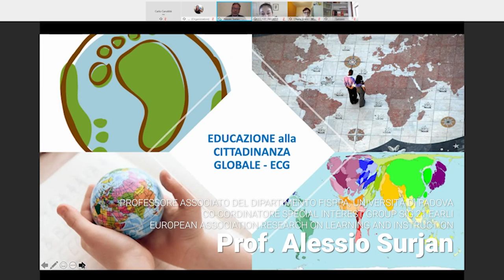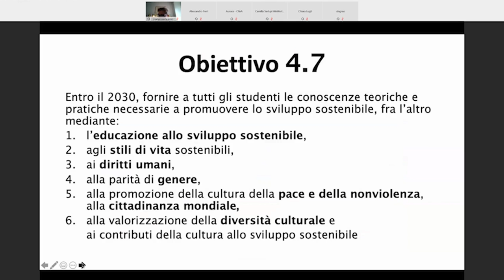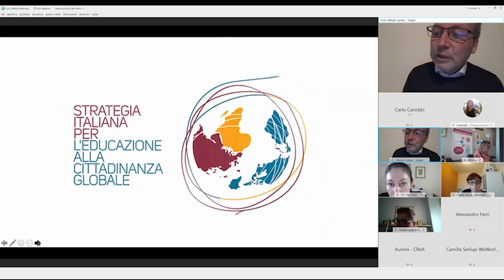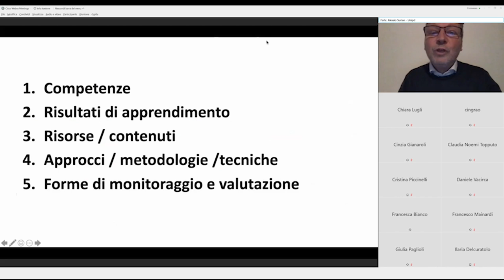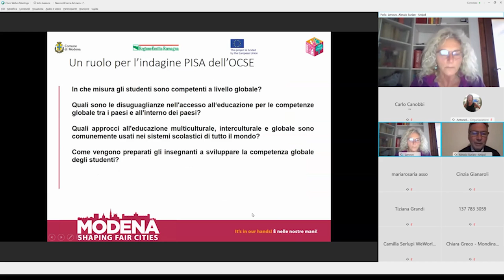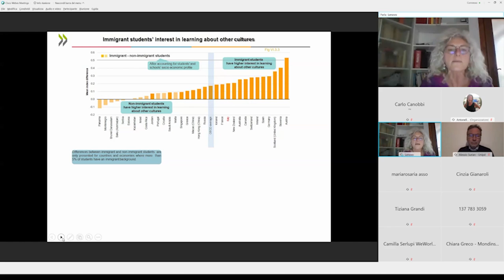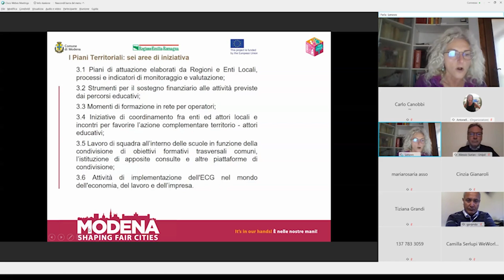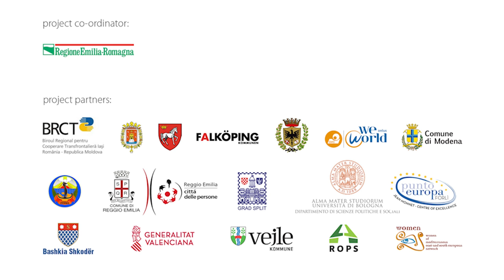Educazione alla Cittadinanza Globale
This video is part of the Shaping Fair Cities webdoc.